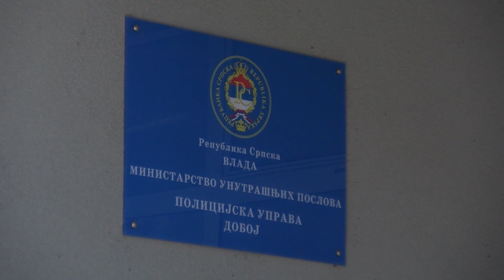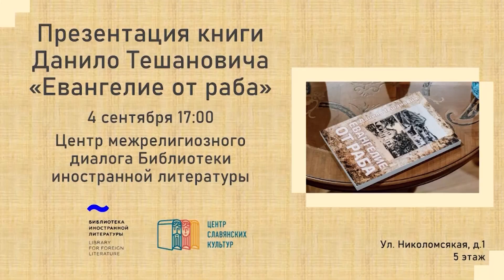HRONIKA DOBOJA - 13.10.2023.